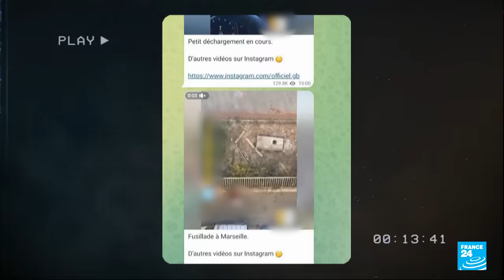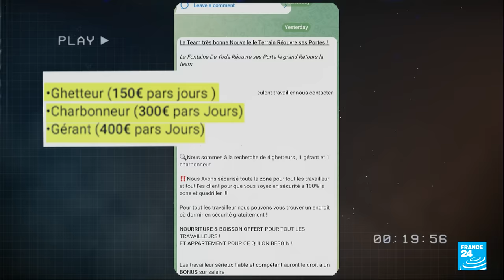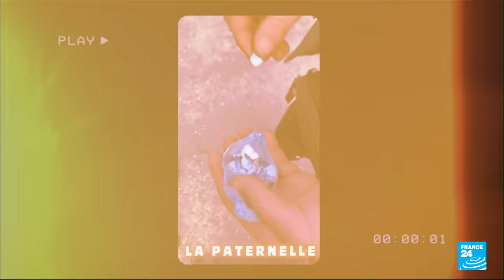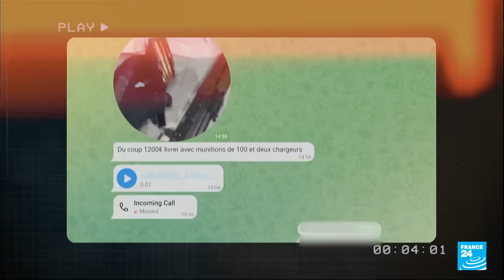Guerre des gangs à Marseille : deux bandes rivales derrière la flambée de violence • FRANCE 24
Depuis janvier 2023, 42 personnes ont été tuées à Marseille sur fond de trafic de drogue. La deuxième ville de France est en proie à une guerre sanglante entre deux gangs. Anciens alliés, ils se déchirent aujourd'hui pour le contrôle des points de deal. Qui sont-ils ? Nos confrères Thomas Cuny, Emma Noël et la cellule Révélateurs de France Télévisions ont enquêté.